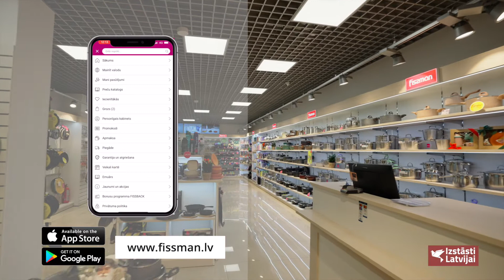Izstāsti Latvijai - Fissman Latvija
FISSMAN – tie nav vienkārši trauki, tas ir dzīves stils.
Fissman ir kļuvis par vienu no lielākajiem virtuves trauku un piederumu ražotājiem.
Fissman stingri pieturas pie savas neatkārtojamās koncepcijas – spilgts zīmols un kvalitatīva produkcija. Liela uzmanība tiek pievērsta ekoloģiskajiem traukiem un virtuves piederumiem. Produkcija izgatavota no augstas kvalitātes, videi draudzīgiem un drošiem materiāliem.
Ar Fissman traukiem katrs ēdiens uz jūsu galda kļūs par šedevru.